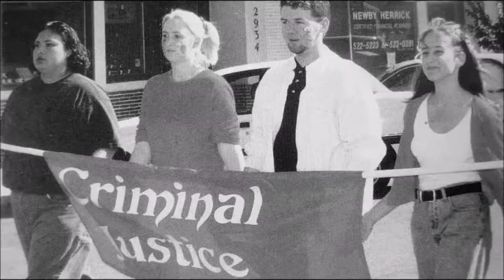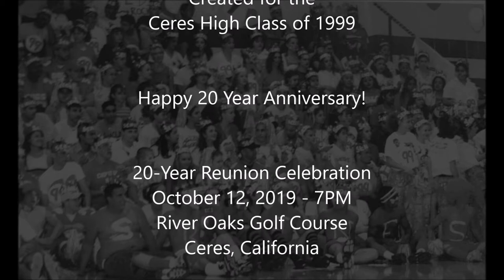Ceres High Class of 1999 - 20 Year Reunion - Coming Oct 12, 2019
Just one night - Let's dance until we drop! A little party never killed nobody... right here right now is all what we got.

20-Year Reunion Celebration
October 12, 2019 @7PM. River Oaks, Ceres.
Tickets $40 each until Sept 30th.
Prices increase October 1st.

We're GOING GATSBY to celebrate our roaring 20TH!
Dress it up with Cocktail Attire or a themed 20's Flapper/Gangster outfit!!

MORE DEETS:
Taco Dinner by Blaker Brewery's preferred Chef Carlos
Desserts by Sugarbaker Studios
Complimentary Hosted Bar with Blaker Brewery Brews, Wine, Festive Cocktails, and more!
Live Band | Casino Night | Raffle Prizes | Photos | Fun!